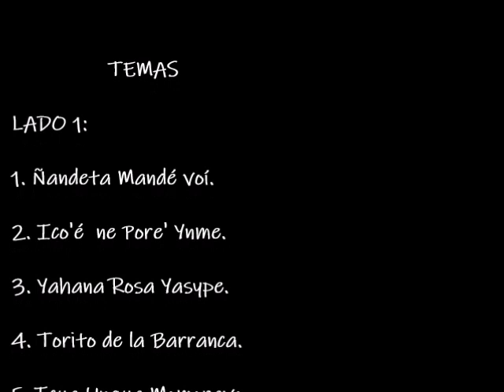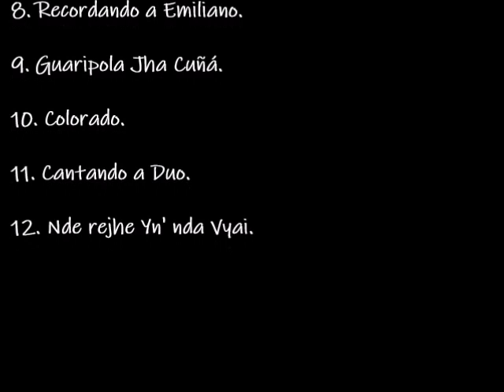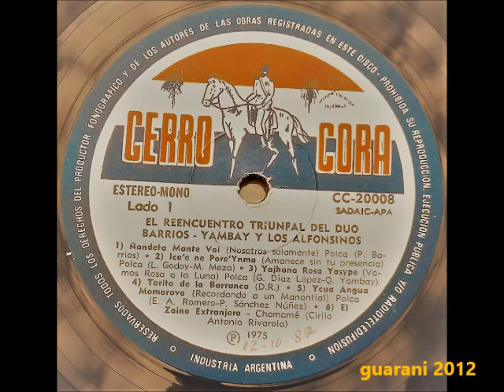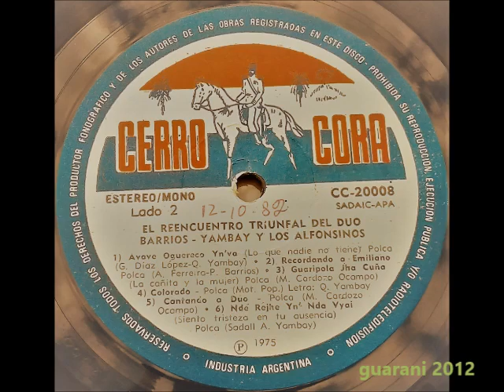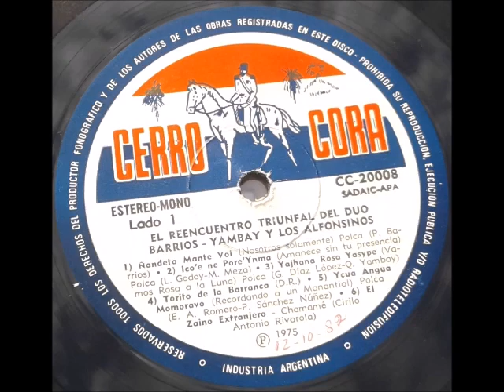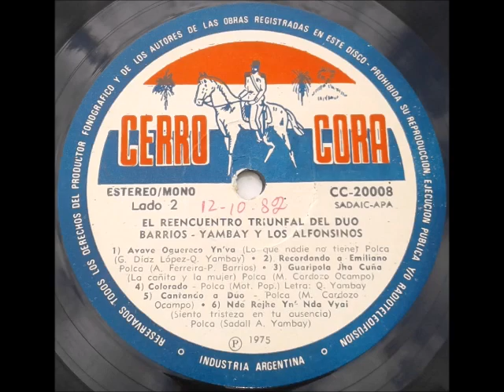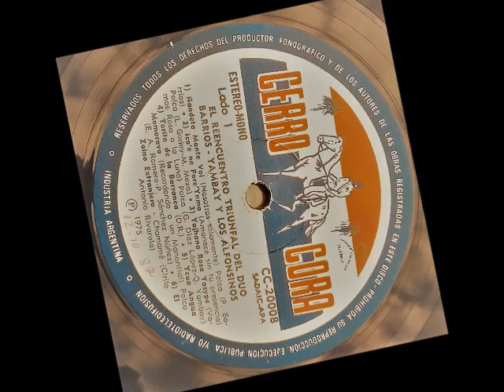Duo Barrios Yambay y Los Alfonsinos. "EL REENCUENTRO" (Año 1.975) LP COMPLETO.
DUO BARRIOS YAMBAY
 Y “LOS ALFONSINOS”
“EL REENCUENTRO TRIUNFAL”
LP Vinilo Completo
Integran: ARPA: Pedro Resquín; ACORDEÓN: Cirilo Antonio Rivarola; RITMO: Reinaldo Riquelme- Manolo Meza

LADO 1:
1. “Ñandeta Manté voí”. (Nosotros solamente). Polca. PABLO BARRIOS
2.“Ico'é  ne Pore' ynma”. (Amanece sin tu presencia). Polca. LUDOVICO GODOY-MANOLO MEZA.
3. “Yahana Rosa Yasype”. (Vamos Rosa a la Luna). Polca. GUILLERMO DIAZ LOPEZ – QUEMIL YAMBAY
4. “Torito de la Barranca”. D.R
5. “Icua Ungua Momoravo”. (Recordando a un manantial). Polca. ESTEBAN A. ROMERO – PEDRO SANCHEZ NÚÑEZ.
6. “El Saíno Extranjero”. Chamamé. CIRILO ANTONIO RIVAROLA.
LADO 2
7. “Avave Oguereco yn'va”. (Lo que nadie no tiene). Polca. GUILLERMO DIAZ LÓPEZ – QUEMIL YAMBAY.
8. “Recordando a Emiliano”. Polca. ANASTACIO FERREIRA – PABLO BARRIOS.
9. “Guaripola Jha Cuñá”. (La Cañita y la Mujer). Polca. MAURICIO CARDOZO OCAMPO.
10. “Colorado”. Polca. MOTIVO POPULAR. LETRA: QUEMIL YAMBAY.
11. “Cantando a Duo”. (Polca). MAURICIO CARDOZO OCAMPO.
12.“Nde rejhe yn' nda Vyai”. (Siento tristeza en tu ausencia). Polca. SADALL A. YAMBAY